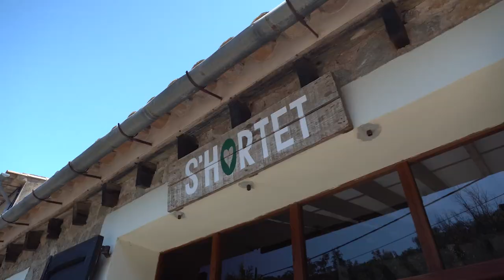Listing a €9.500.000 property for sale in Deià, Mallorca | Luxury real estate agency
We wanted to celebrate that we now have reached 400+ subscribers here on Youtube so we brought you along during two days in Deià. Have a look at what it's like working in a luxury real estate agency in the Balearics.

Get in touch for more info about the plot for sale in Deià

Love from the Charles Marlow team